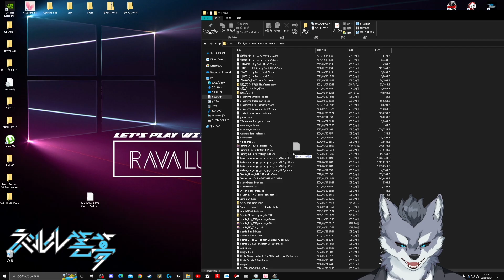スカニアのインパネ＆ダッシュボード全てを高グラにする熱いMOD導入方法【ETS2大型トラックシミュレーター】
【スカニアインパネ高グラMOD『Custom dashboard for the Scania R & S of 2016』ダウンロードリンク】

『Custom dashboard for the Scania R & S of 2016公式』

【使用ハンコン】
Logicool G ステアリングコントローラー G29

-GAME INFO-
■対応ハード：Microsoft Windows、 Mac OS
■ジャンル：トラックシミュレーター・トラックゲーム
■プレイ人数：1人
■開発元：SCS Software
■販売元：SCS Software